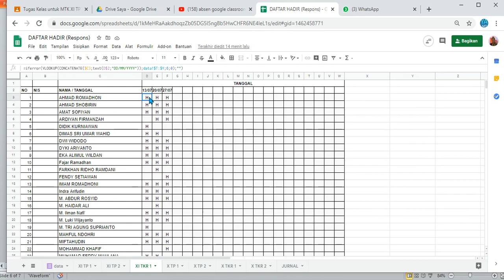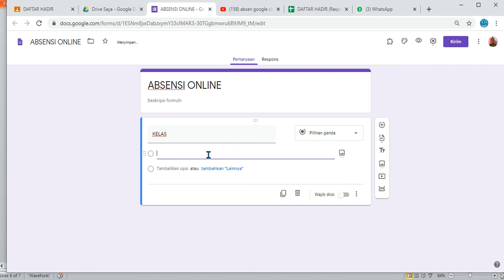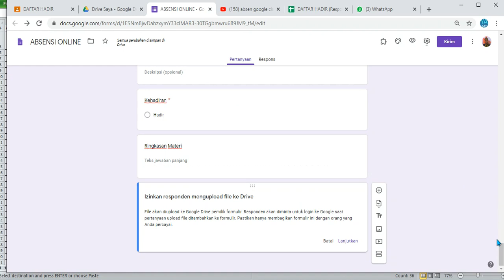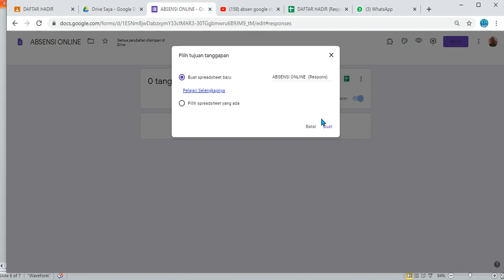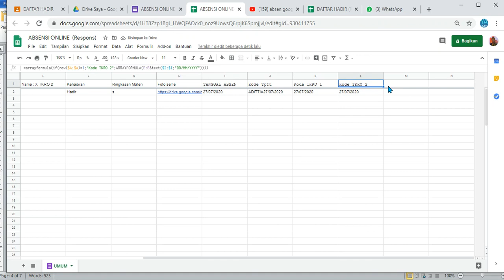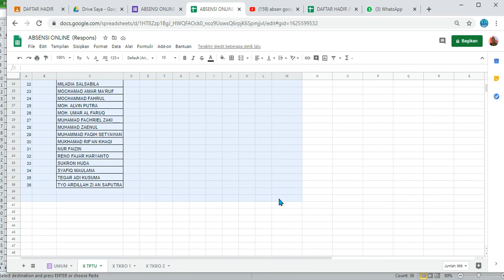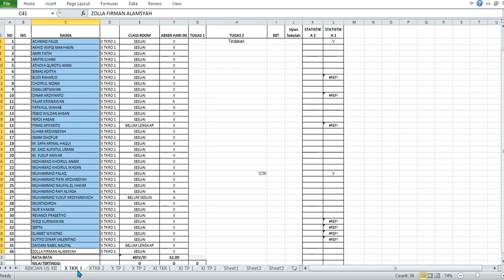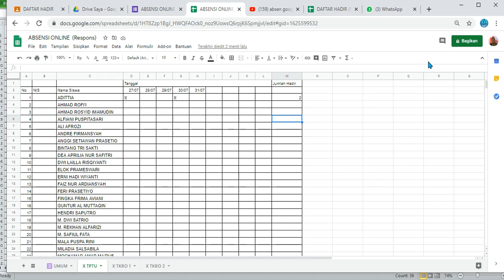cara buat ABSENSI ONLINE Satu Semester Plus REKAP OTOMATIS Tiap KELAS dengan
Tutorial ABSENSI ONLINE dengan REKAP OTOMATIS Tiap KELAS dengan Google Form dalam Classroom (Bonus Link Video Pembelajaran Matematika)

1. Tanggal Hadir
=arrayformula(if(row(A:A)=1;"TANGGAL ABSEN";ARRAYFORMULA(IF((A:A)="";"";TEXT(A:A;"DD/MM/YYYY")))))
2. kode kelas
=arrayformula(if(row($A:$A)=1;"Kode";ARRAYFORMULA(C:C&text($Q:$Q;"DD/MM/YYYY"))))
3. Keterangan Kehadiran
=arrayformula(if(row($A:$A)=1;"Status Kehadiran";left(F:F;1)))
4. Daftar Hadir tiap kelas
=iferror(VLOOKUP(CONCATENATE($C3;text(D$2;"DD/MM/YYYY"));data!$R:$Y;8;0);"")
5. Rekap Hadir Kelas
=countif(D3:D34;"H")
6. Rekap Hadir Tiap Siswa
=countif(D3:D34;"H")

7. Daftar Siswa Tidak Hadir